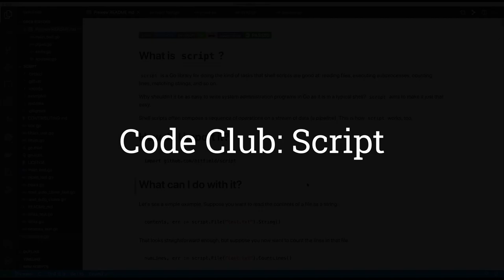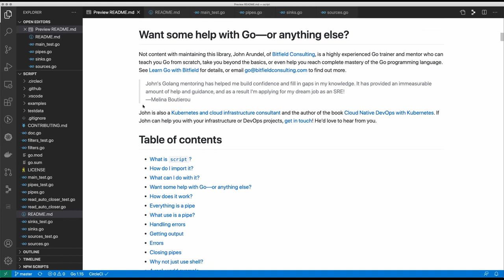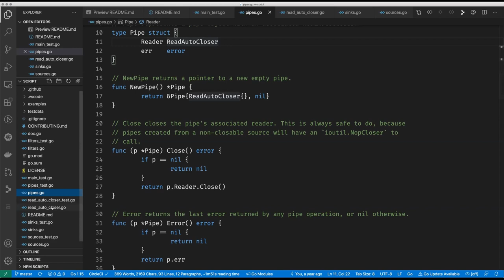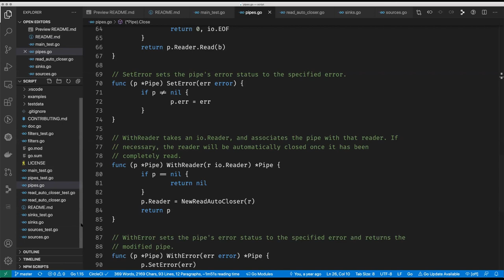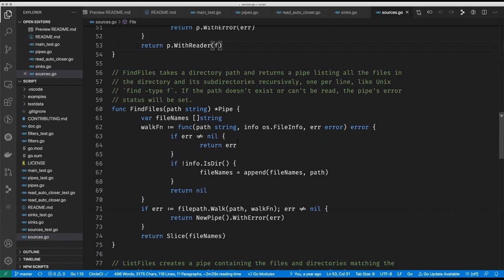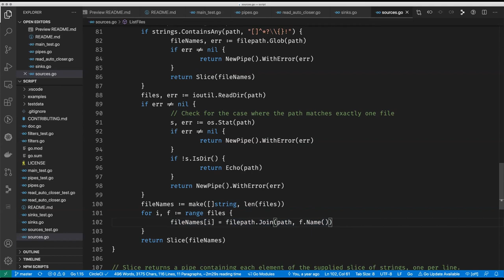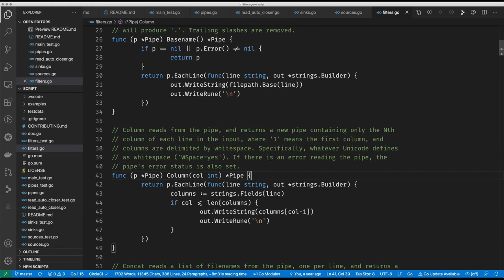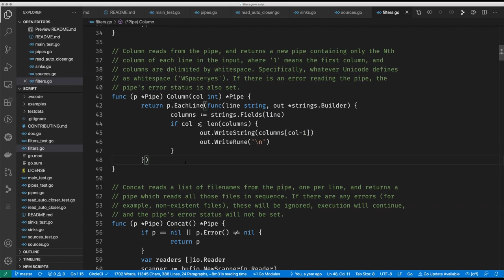Code Club: Script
The Bitfield Code Club is a group of friends and students who get together every week to read and discuss Golang code. Think of it like a book club, but for code. This week, we look at a package aiming to make it easier to write systems administration and DevOps scripts in Go.

John Arundel is a Go mentor and writer, author of a series of books for Go beginners called 'For the Love of Go'.